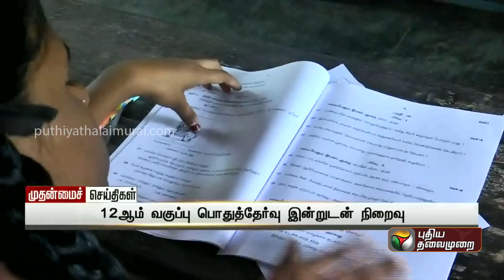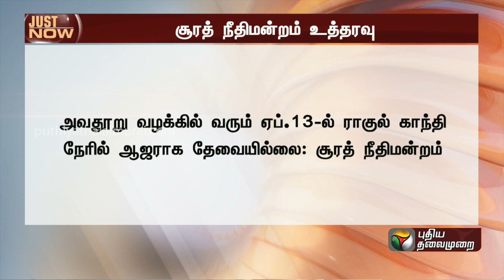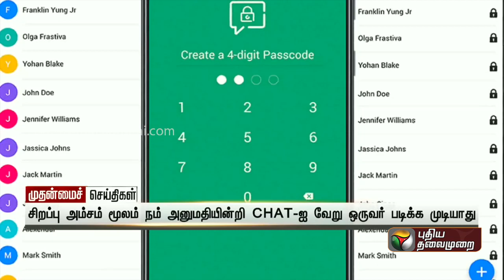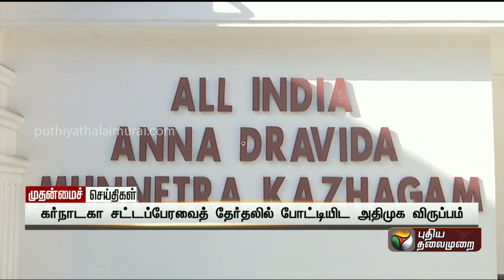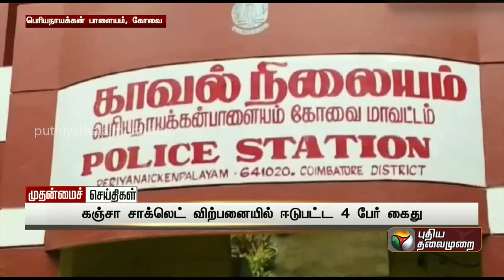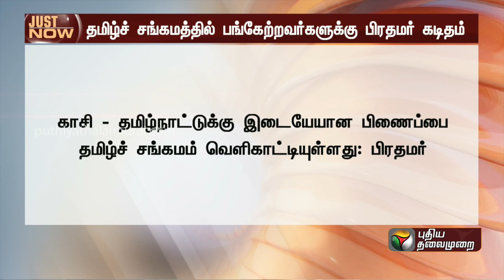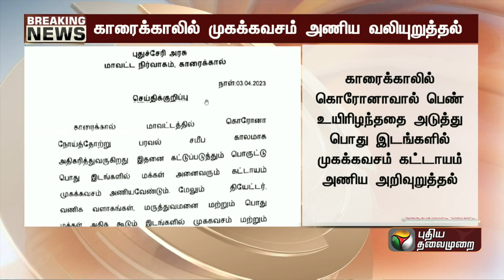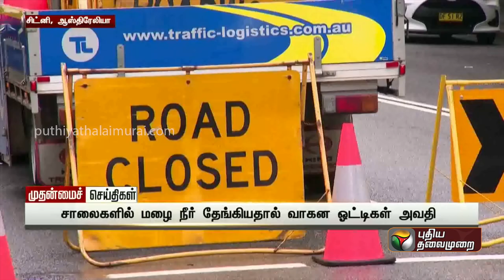முதன்மை செய்திகள் | Evening News | 03-04-2023 | PTT